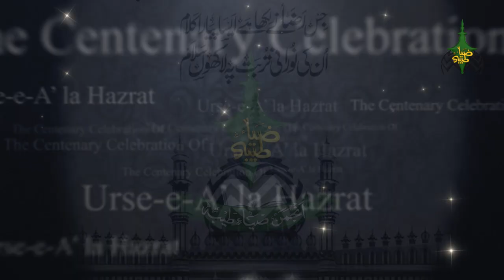Elaan e Urs Ala Hazrat Anjuman Zia e Taiba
This is an Islamic Video of Anjuman Zia e Taiba.